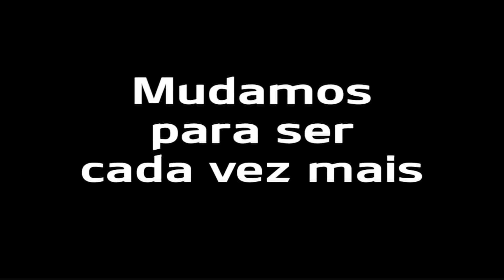RDC Tv - Programa Cruzando as Conversas 02/10/18 (Completo)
Programa Cruzando as Conversas 02/10/18

APRESENTADOR: VITOR DALLA ROSA

BOA NOITE! NO AR O PROGRAMA CRUZANDO AS CONVERSAS, A SUA COMPANHIA DE FIM DE NOITE, DE SEGUNDA A SÁBADO. AQUI, ESPECIALISTAS DEBATEM OS PRINCIPAIS TEMAS DA ATUALIDADE QUE INTERFEREM DIRETAMENTE NA VIDA DOS GAÚCHOS E GAÚCHAS.

O BANRISUL É UMA DAS PAUTAS CENTRAIS DA CAMPANHA ELEITORAL NO ESTADO./ RUMORES DE PRIVATIZAÇÃO DO BANCO COMEÇARAM A SURGIR DESDE QUE O ATUAL GOVERNO RENEGOCIOU OS TERMOS DE PAGAMENTOS DA DÍVIDA COM A UNIÃO, ENTRE 2016 E 2017, E AUTORIZOU A VENDA DE AÇÕES PREFERENCIAIS NESTE ANO./ ENTRE OS CANDIDATOS AO PIRATINI, MATEUS BANDEIRA É O ÚNICO QUE ADMITE TER INTENÇÃO DE PRIVATIZÁ-LO./ NO ENTANTO, O PROCESSO NÃO SERIA SIMPLES, JÁ QUE O ESTADO DETÉM A MAIOR PARTE DAS AÇÕES ORDINÁRIAS, E COM ISSO O GOVERNO TERIA QUE ABRIR UM PLEBISCITO COM AUTORIZAÇÃO DA ASSEMBLEIA LEGISLATIVA PARA DESCOBRIR O POSICIONAMENTO DOS GAÚCHOS SOBRE A VENDA./

PARA DEBATER SOBRE ESTE TEMA RECEBEMOS E AGRADECEMOS AS PRENSENÇAS:

- DO PROFESSOR DE ECONOMIA DA UFRGS GIÁCOMO BALBINOTTO

- DO DOUTOR EM ADMINISTRAÇÃO E PROFESSOR DOS CURSOS DE PÓS-GRADUAÇÃO DA FGV E UNISINOS MARCELO BERGER

- DO JORNALISTA, CIENTISTA POLÍTICO E PROFESSOR DA UNISINOS BRUNO LIMA ROCHA

- E DA PROFESSORA DE ECONOMIA DA UFRGS GLÁUCIA CAMPREGHER